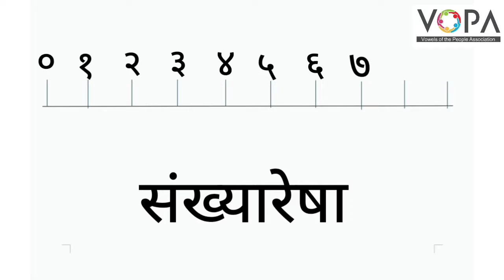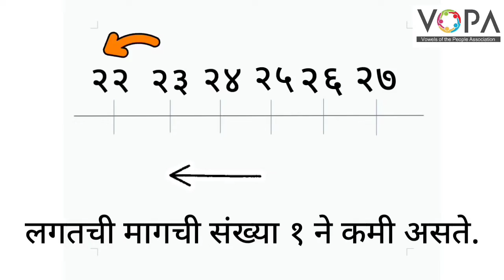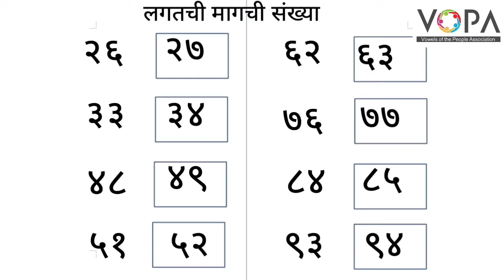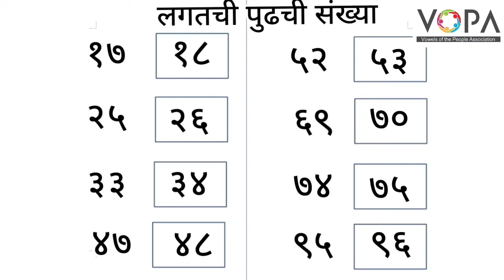2nd। गणित । पेज क्र. 38 | संख्येचे शेजारी : लगतची मागची व पुढची संख्या | प्रस्तावना। V1 | V-School